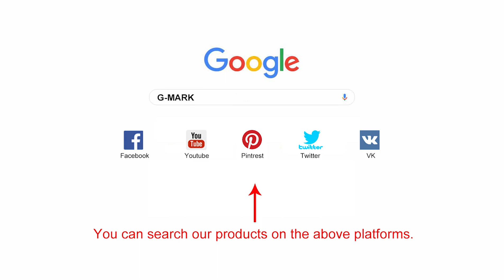G-MARK X120V wireless microphone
Enter the homepage to view more models video

Carrier frequency band: VHF (256.9MHz, 253.4MHz)
Digital audio transmission technology
Unique digital ID code pilot technology, ID code 32bit, completely solve the same frequency crosstalk phenomenon.
Ultra low audio delay.
Audio sampling mode: 48KHz.
Frequency range: 50Hz - 18KHz.
Receive automatic scanning
Open environment theory transmission distance: 20-30 meters